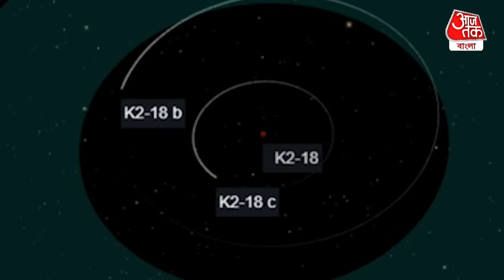এই প্রথম পৃথিবী ছাড়াও এক গ্রহে সমৃদ্ধ বায়ুমণ্ডল সহ মহাসমুদ্রের সন্ধান | Space | Aaj Tak Bangla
পৃথিবী ছাড়া ব্রহ্মাণ্ডের আর কোথাও প্রাণ আছে কি না তা নিয়ে নিরন্তর খোঁজ চালিয়ে যাচ্ছেন। সেই খোঁজেই এবার বড়সড় সাফল্য মিলল। বহুদূরের এক গ্রহে মহাসমুদ্রের সন্ধান পেয়েছেন বিজ্ঞানীরা। নাসার জেমস ওয়েব স্পেস টেলিস্কোপে পৃথিবীর 8.6 গুণ বড় এক এক্সোপ্ল্যানেটের সন্ধান পেয়েছে। এই গ্রহে মিথেন এবং কার্বন ডাই-অক্সাইড সহ কার্বনযুক্ত অণুর দেখা মিলেছে। আমাদের সৌরজগতের বাইরের গ্রহদের এক্সোপ্ল্যানেট বলা হয়। জেমস ওয়েব টেলিস্কোপ যা তথ্য পেয়েছে তাতে মনে করা হচ্ছে এটি একটি Hycean exoplanet। বিজ্ঞানীরা জানাচ্ছেন, মনে করা হচ্ছে এই গ্রহটিতে হাইড্রোজেন সমৃদ্ধ বায়ুমণ্ডল হয়েছে। গ্রহটির ভূতলে রয়েছে সমুদ্র।
কোথায় রয়েছে এই গ্রহটি?